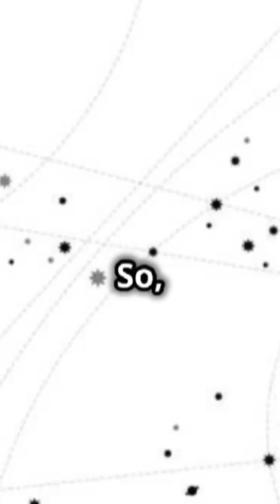five facts about dark matter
«Узнайте пять потрясающих фактов о тёмной материи! Несмотря на то, что тёмная материя невидима и загадочна, она составляет большую часть массы Вселенной и оказывает огромное влияние на галактики и космическую структуру. Узнайте, что учёные знают — и не знают — об этом загадочном веществе и о том, как оно влияет на наше понимание космоса. Идеально для любителей науки и всех, кто интересуется неизведанным!»